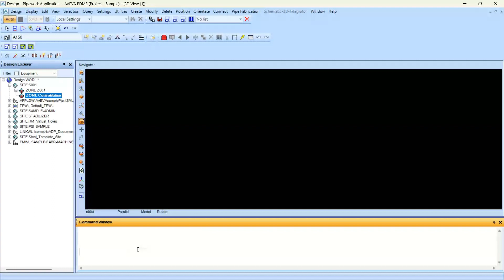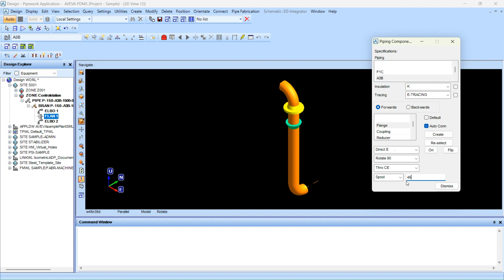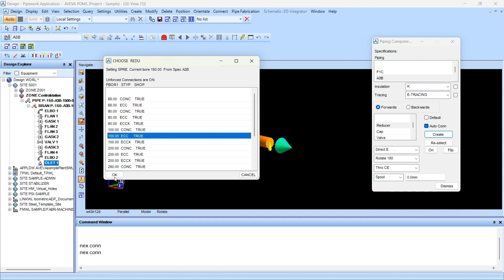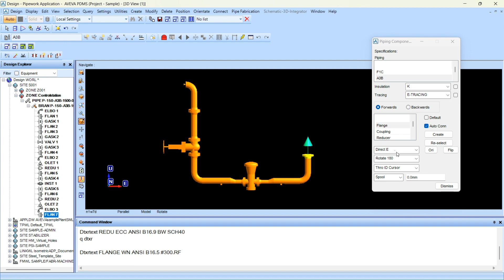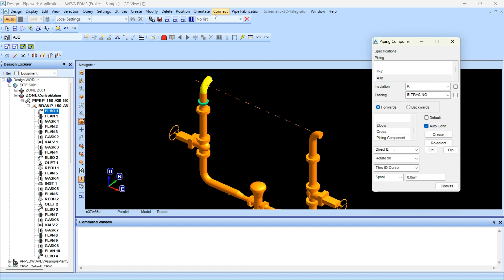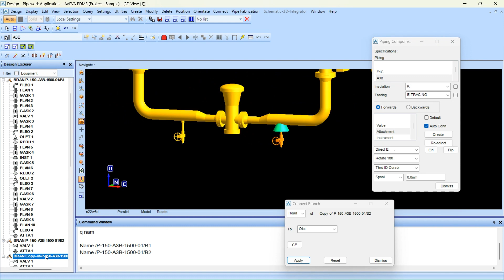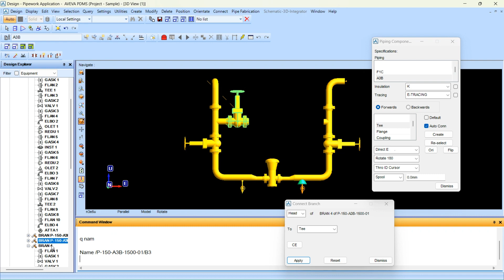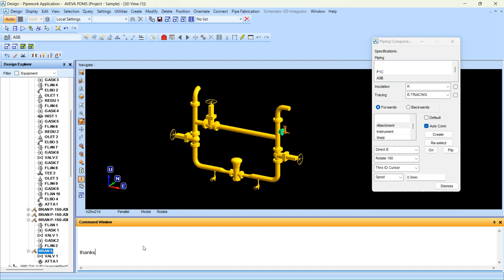Control Station Piping